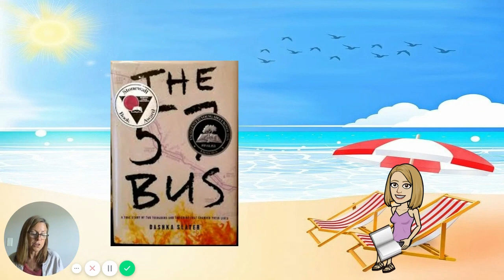Chapters 39-56 The 57 Bus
Mrs McKinty reading The 57 Bus. This book is geared towards 9th grade- adult.